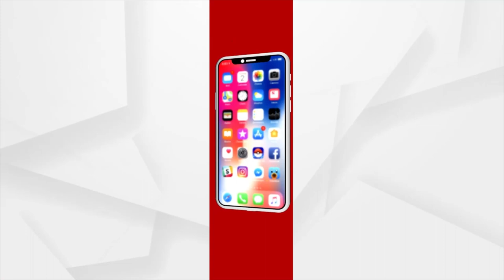କେମତା ସୁନ୍ଦର ଡ଼ଙ୍ଗର ପାତର ଆମର ଭାରତ ଭୂଇଁ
Beautiful Koraputia  patriotic Song by all the artists of Nabarangpur
ଗୀତ-କେମତା ସୁନ୍ଦର ଡ଼ଙ୍ଗର ପାତର ଆମର ଭାରତ ଭୂଇଁ।
ସଙ୍ଗୀତ ନିର୍ଦ୍ଦେଶନା ଓ ସଙ୍ଗୀତ ପରିଚାଳନା -ଆନନ୍ଦ କୁମାର ଦାଶ
ଗୀତ ରଚନା-ସରୋଜ କୁଳଦୀପ
କଣ୍ଠଶିଳ୍ପୀ ମାନେ- ସୁମନ, ଶ୍ରିତମ,ସନ୍ ସାଇନ୍,ଶ୍ରଦ୍ଧା, ସୌମ୍ୟା, ସାଇ ବିଥେଲ ।
ବାଦ୍ୟ କାର -ଅମର ମହାନ୍ତି,ଟୁକୁନା, ପୁର୍ଣ ମାଝୀ, ସମୀର ପୂଜାରୀ, ରତନ ମହୁରିଆ,କୁନା ଦଳେଇ, ଆନନ୍ଦ ଦାଶ
VIDEO AND Edit ଚନ୍ଦନ ବାହାଦୂର
Audio Recording,Mixing, Mastering-ଅମର ମହାନ୍ତି
Special Thanks To Aman Michele